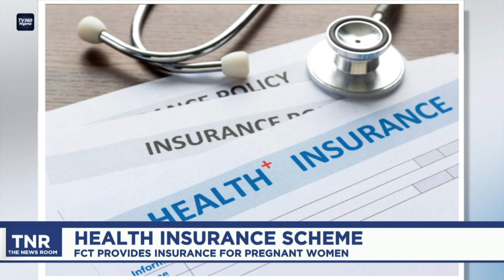THE NEWS ROOM (12PM) MARCH 1ST, 2024